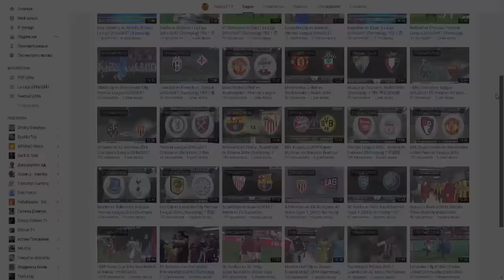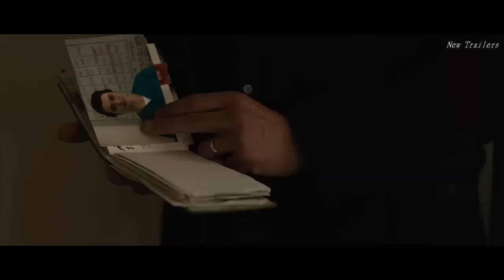Бегущая от реальности - Русский Трейлер 2016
Спасибо большое

Год 2016
Страна США
Режиссер - Джошуа Марстон
Жанр - триллер, драма, детектив

Прокатчик - «Russian World Vision»

Сюжет: Во время ужина в день своего рождения Том встречает среди гостей загадочную девушку по имени Элис. Том убежден, что они были знакомы и более чем близки, но таинственная гостья не признается и представляется совершенно другим человеком. Когда Элис сбегает, Том следует за ней, ныряя в неизвестность. Вместе они становятся абсолютно свободными, анонимными, теряются в толпе мегаполиса. Эта полная приключений ночь — их шанс изменить жизнь…